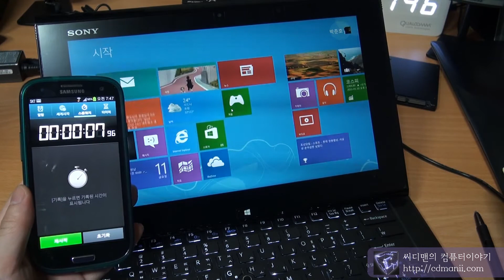Sony VAIO Duo 11 부팅 속도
Sony VAIO Duo 11 부팅 속도를 측정한 동영상 입니다.